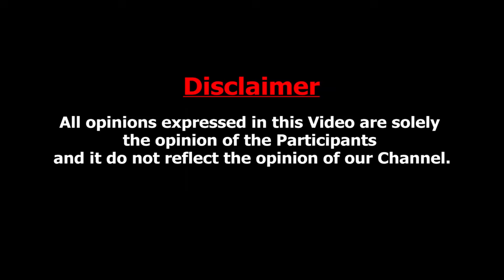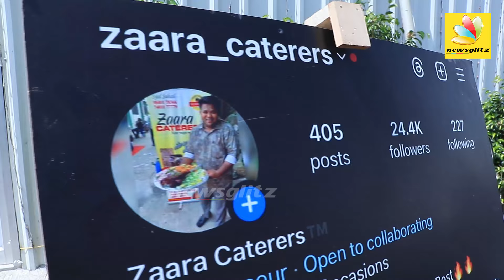38 மாவட்டத்திற்கும் இனி எங்களோட சமையல் தான் ! RADE STREET-ன் மொய் விருந்து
38 மாவட்டத்திற்கும் இனி எங்களோட சமையல் தான் ! RADE STREET-ன் மொய் விருந்து